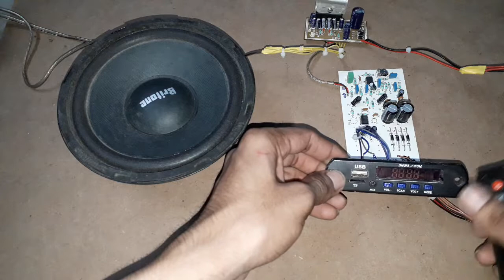Subwoofer Filter Circuit Board Testing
This Sub-woofer Filter Circuit Board acts as a Low Pass filter & it converts the Input Stereo Audio Signals into Low Frequency Audio Signal to produce the Bass effect. This circuit board can be used in 2.1ch, 5.1ch, 7.1ch & works perfectly with any other higher audio channel supported Home Theatre systems.

Thanks to all my subscribers & viewers for your support to my channel. If any one who found my videos helpful & Wish to extend their financial support to me can help me with the below Payment methods
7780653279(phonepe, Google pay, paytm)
UPI Id: adityasanagavarapu@ybl